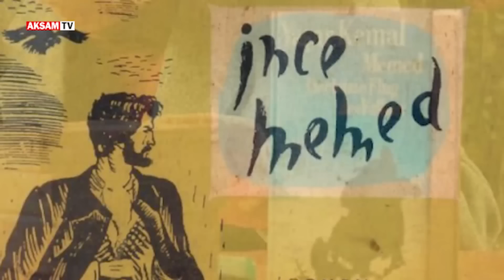Doğum günün kutlu olsun usta yazar Yaşar Kemal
'İpe çekeceklerini bilsem yine yazmaya devam ederim derdi...'